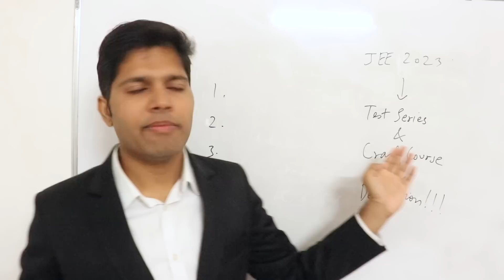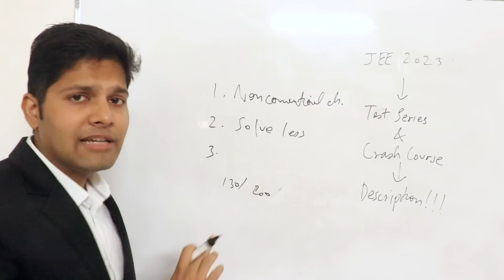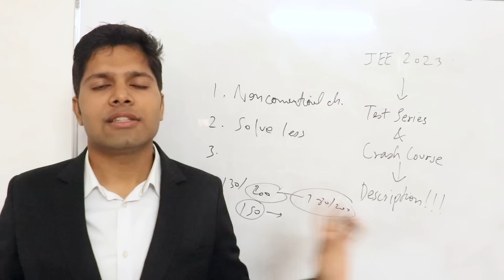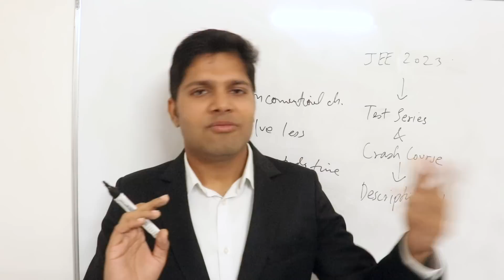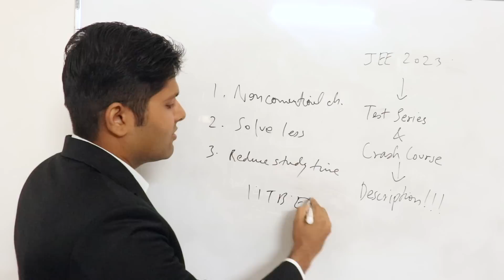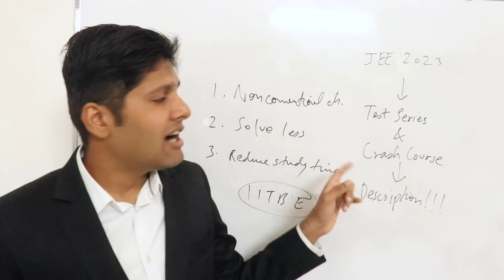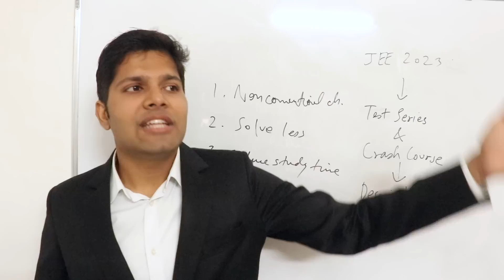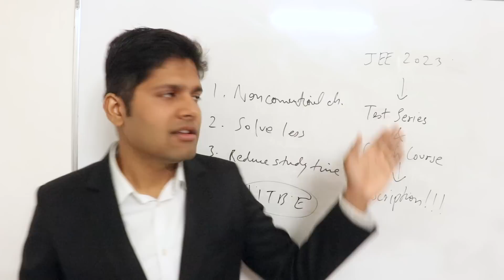JEE Main: Do This in Last Week!